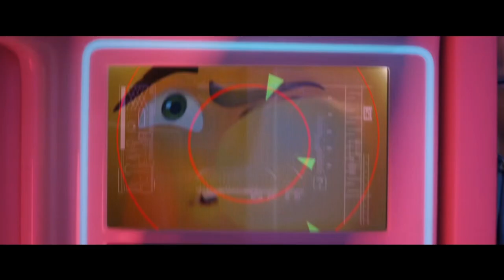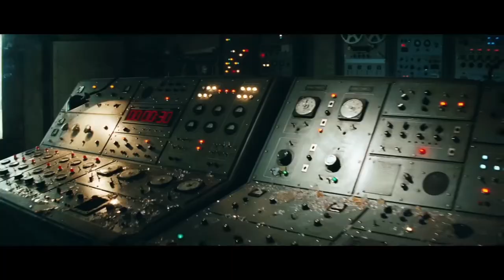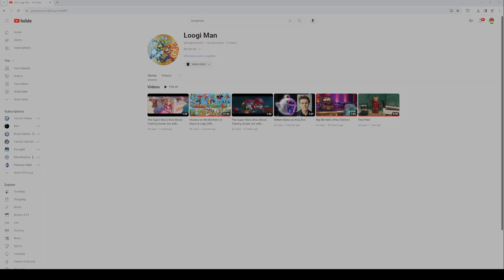Top 20 Least Favorite Movies of All Time